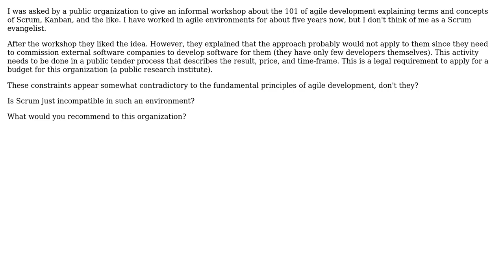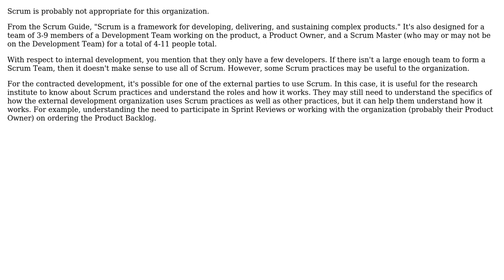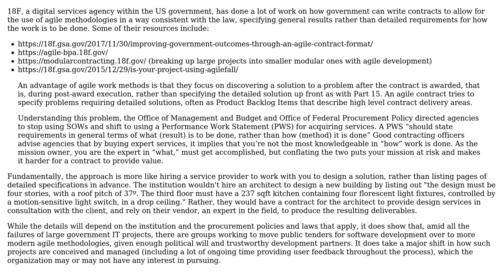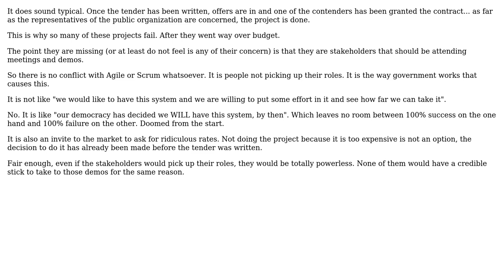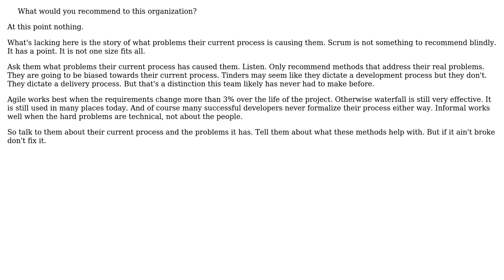Software Engineering: Is Scrum incompatible with public tenders? (7 Solutions!!)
Software Engineering: Is Scrum incompatible with public tenders?